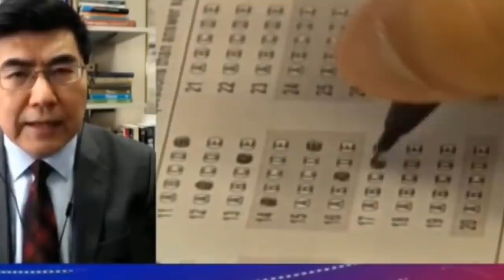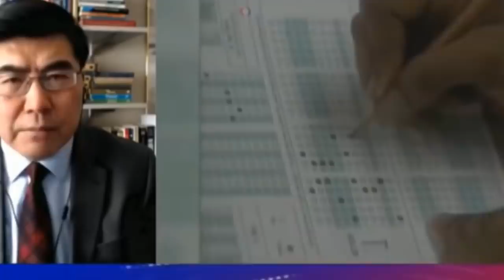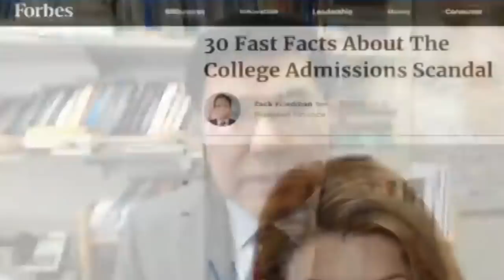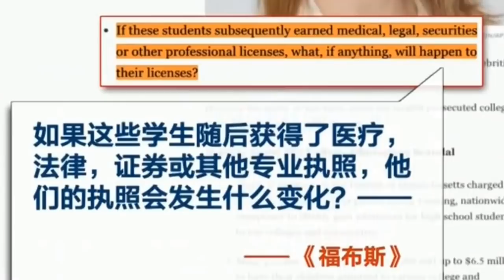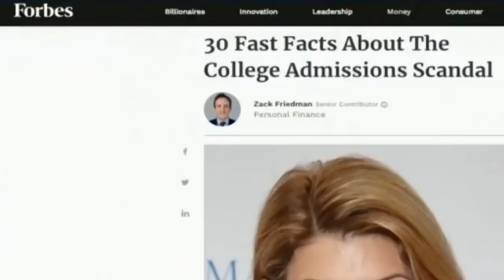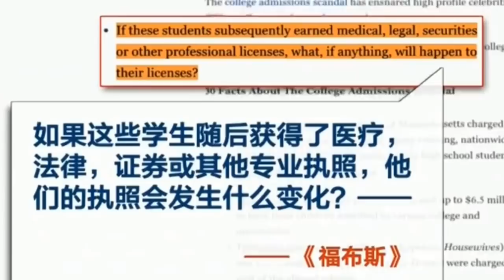习明泽与李克强女儿原来是这样考上哈佛大学的！全球愤怒！